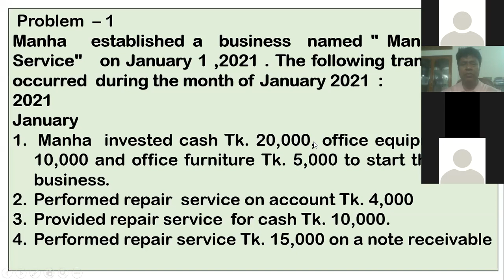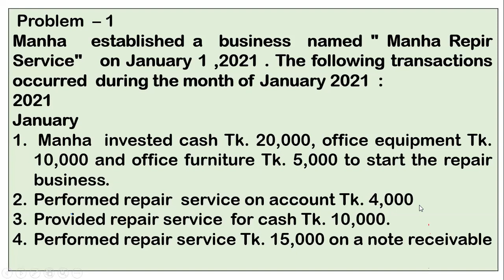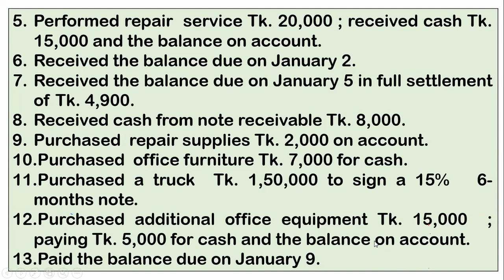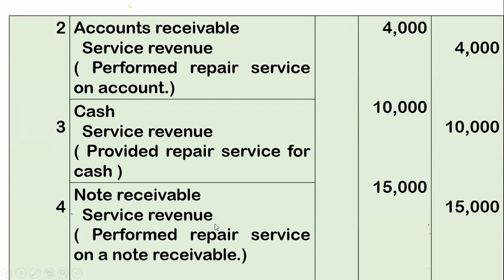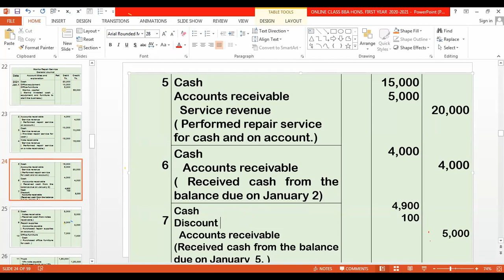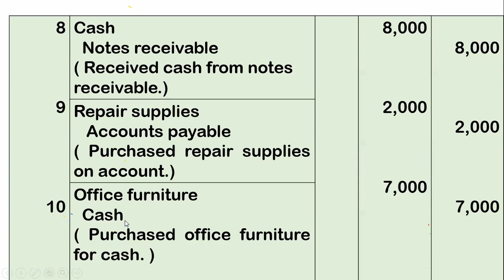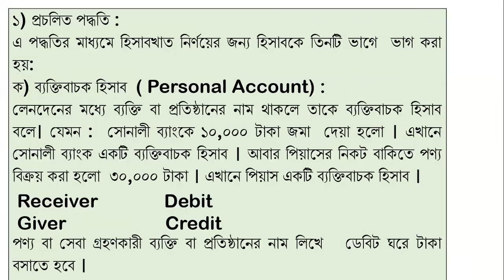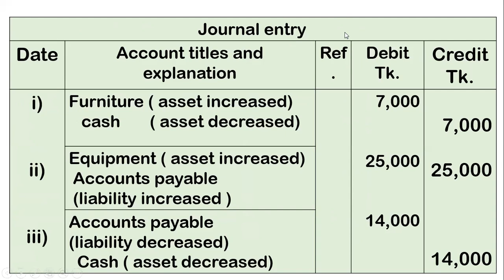LECTURE 3 BBA HONS ACCOUNTING , ,MANAGEMENT AND MARKETING 1ST YEAR SESSION 2020 2021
LECTURE  3  BBA HONS  ACCOUNTING , ,MANAGEMENT AND MARKETING 1ST YEAR SESSION 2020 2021  PRINCIPLES OF  ACCOUNTING  AND FINANCIAL ACCOUNTING. Student will prepare journal .